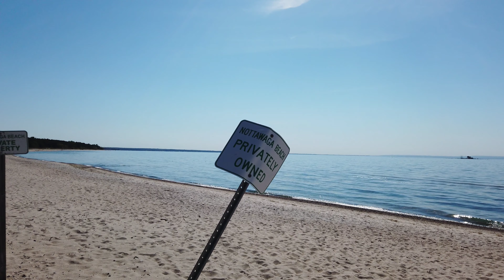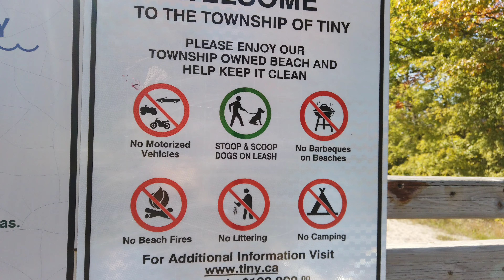Tiny And Wasaga Beachs pt1 2160p